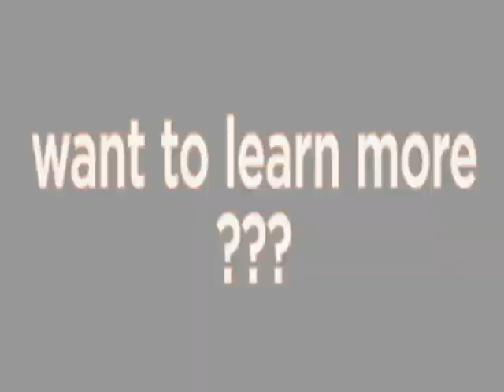Panthro early morning boxing cardio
The early bird gets the worm!

Facebook.com/PanhtroFitness